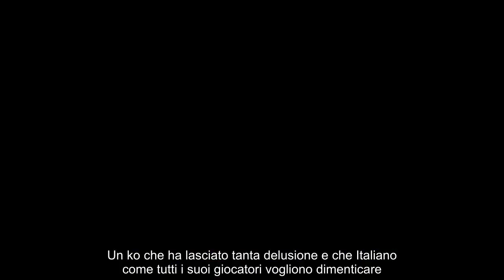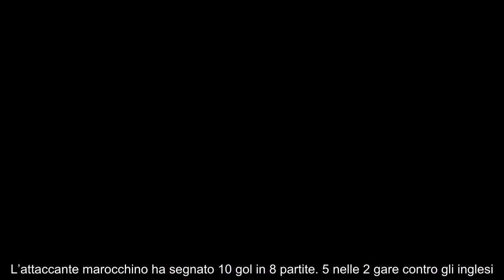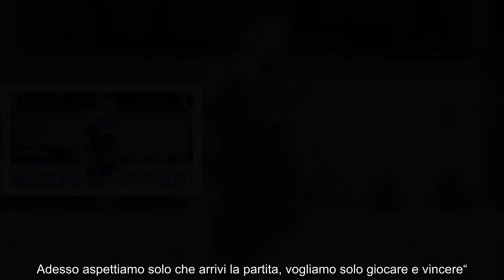Fiorentina, ad Atene in cerca di rivincita